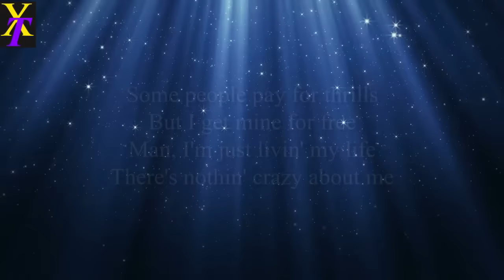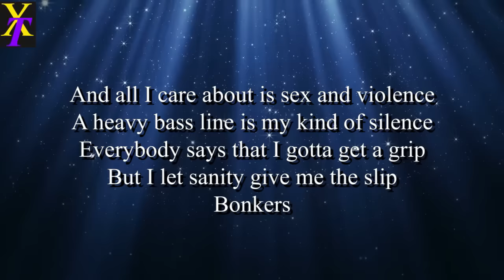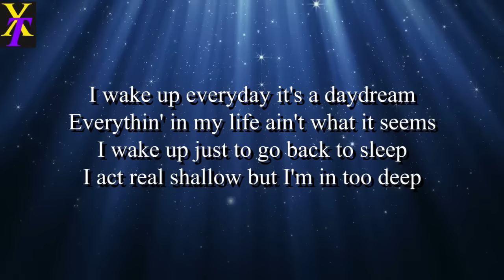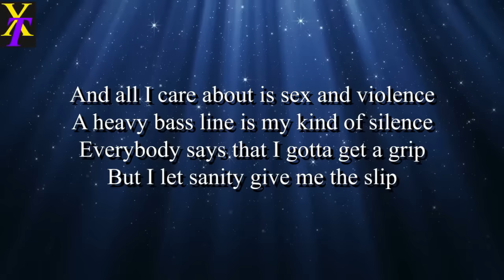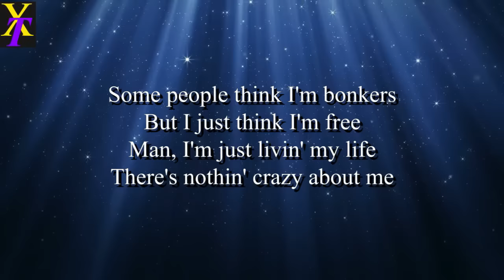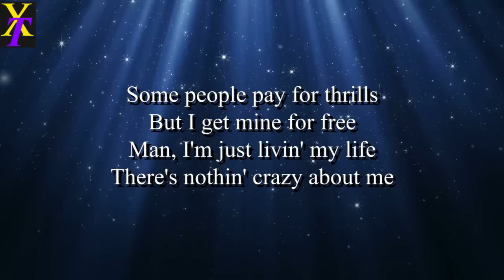Dizzee Rascal - Bonkers (Lyrics)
Full Lyrics:

I wake up everyday it's a daydream
Everythin' in my life ain't what it seems
I wake up just to go back to sleep
I act real shallow but I'm in too deep

And all I care about is sex and violence
A heavy bass line is my kind of silence
Everybody says that I gotta get a grip
But I let sanity give me the slip

Some people think I'm bonkers
But I just think I'm free
Man, I'm just livin' my life
There's nothin' crazy about me

Some people pay for thrills
But I get mine for free

Bonkers

Everybody says that I got to get a grip

Bonkers

Mmm, yeah, I'm back in the floor now

Bon, bon, bon, bon, bon, bon, bon, bon

Bonkers

Bonkers

Mmm, yeah, I'm back in the floor now (x4)

All copyrights belong to the original artist